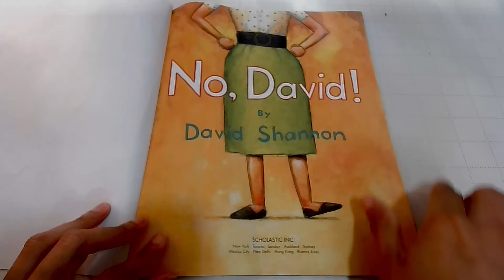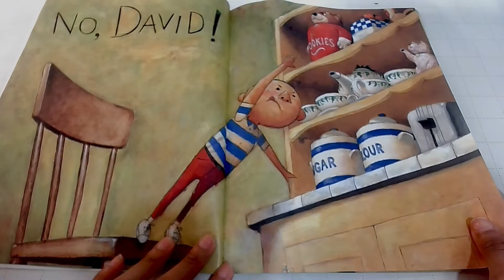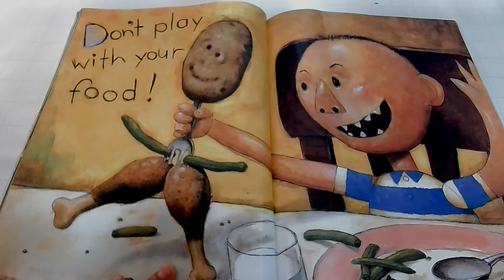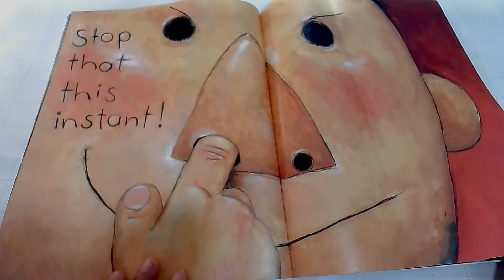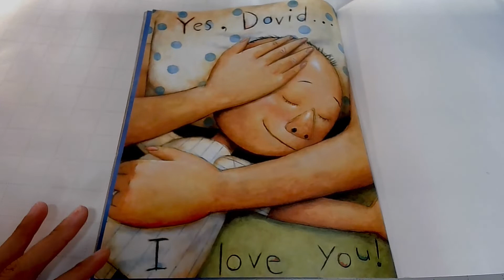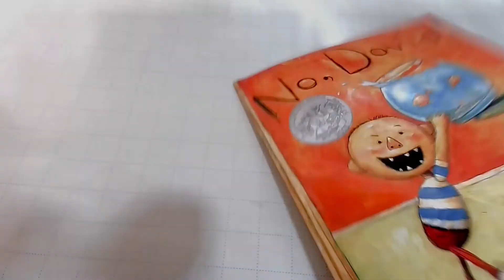NO! DAVID! Book Reading Time